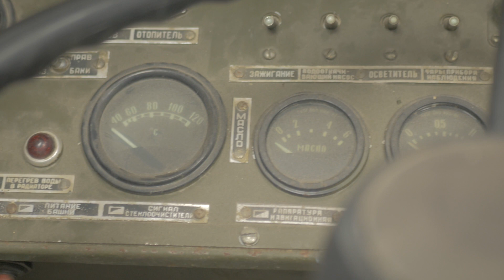Army tank latest